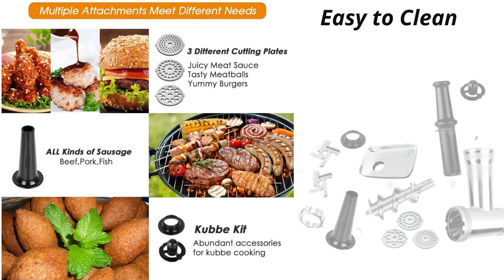Stainless Steel Electric Meat Grinder & Meat Mincer You can Buy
ALTRA Stainless Steel Electric Meat Grinder, Meat Mincer & Sausage Stuffer, [2000W Max] [Concealed Storage Box] Sausage & Kubbe Kit Included, 3 Grinding Plates, 2 Blades, Home Kitchen & Commercial Use

Product description

About this item:

???Professional Fast Meat Grinder, Powerful 2000W Peak Output Power? Efficient Altra electric meat grinder with engine output up to 350W (2000W MAX) is powerful enough to easily handle venison, chicken, beef, fish, pork, etc. 3 pounds of minced meat can be produced a minute. It is a perfect food processing experience for you with efficient output of healthy ground meat.
???Multiple Accessories for Different Needs & Easy to Assemble? ? 3 cutting plates with 3 different sizes for coarse, medium and fine grinding, you can grind different sizes of minced meat, as well as carrots, garlic, peppers, etc. ? Meat grinder with sausage stuffer and kubbe kit make delicious sausages, kibbeh faster. You can make different foods with different accessories and easily get meat foods, such as burgers, meatballs, salads, sausages, etc.
???Easy to Clean and Store & Hygienic Use? The food grinder is easy to operate with 3 buttons, on/off, reverse, and safety lock, improving machine safety. And it can be easily disassembled and cleaned, making the machine hygienic and without residual residue. Storage box can be used to store accessories without taking up space and prevent loss of accessories.[Note: Parts are not dishwasher safe, please use neutral detergent when cleaning and keep dry with a soft cloth after cleaning.
???Premium Stainless Steel Housing & Nice Appearance? The meat grinder is made of food-grade material to ensure that the food will not be contaminated; with premium three-layer stainless steel housing, which is strong and durable. The shape and structure are designed to make the machine stable and nice. Perfect meat grinder for home use and ideal for small scale commercial use, efficient and convenient. It takes up little space in the kitchen but brings healthy meat to the family!
???Advanced Technology for Chewy Meat & Lifetime Support? Designed with an user-friendly handle, stable body and enclosed blade for effective and safe grinding. The meat is squeezed out through three spiral rings in the spiral rod attachment without breaking the meat's fibers and chewy texture. And we are ready to respond within 24 hours to help you solve any problems with the product and to assist you in operating the meat and vegetable grinder.

Package Included:

1 x ALTRA Meat Grinder

3 x Grinding Plates (coarse, medium and fine)

2 x Carbon Steel Cutting Blades

1 x Kibbe Attachments

1 x Sausage Attachment

Maintenance of ALTRA Meat Grinder:

Please DO NOT use the machine for more than 10 minutes.

Please DO NOT use the dishwasher. Wash with water (under 122°F) or neutral detergent.

Please keep the machine dry.

Please make sure grinding blade in correct direction(install blade sharp side outward)